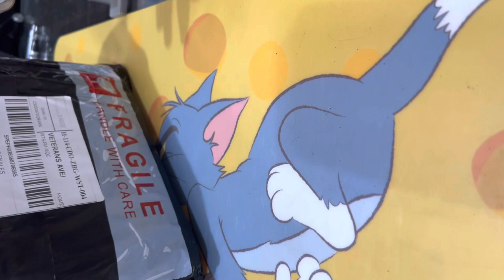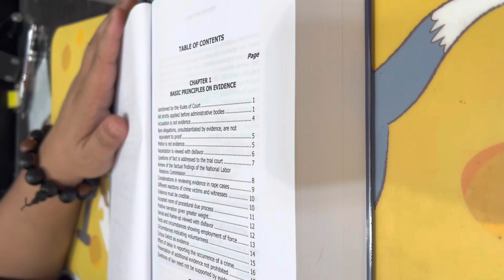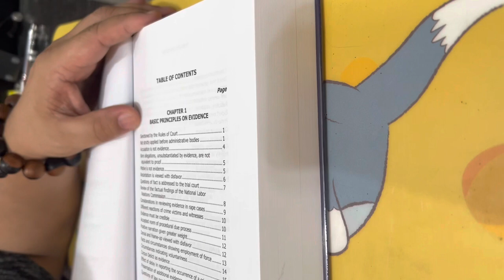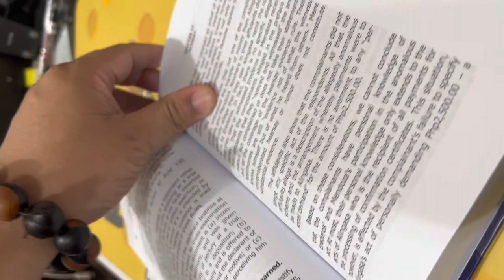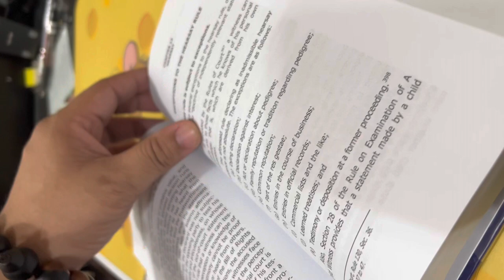Remedial Law, Rules on Evidence by Mario Luna